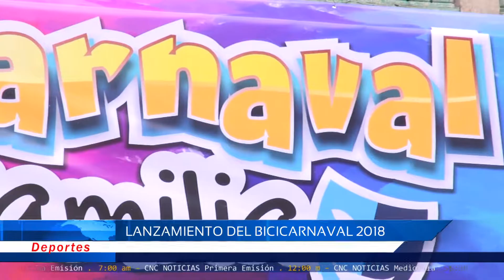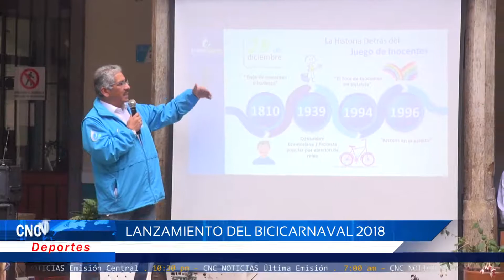CNC Noticias Pasto (Deportes) - Lanzamiento del Bicicarnaval 2018